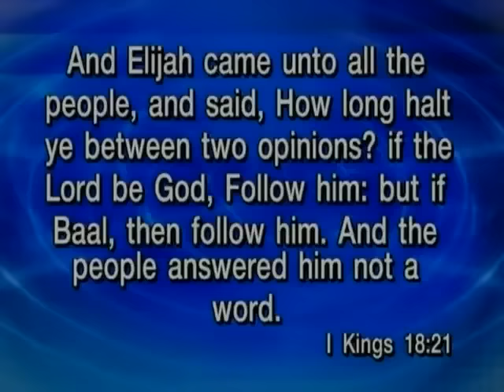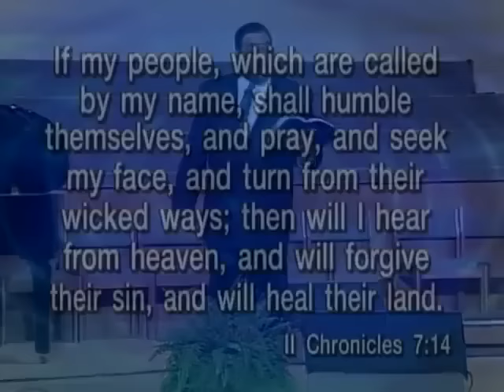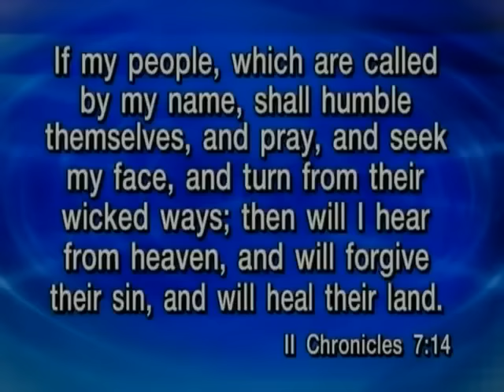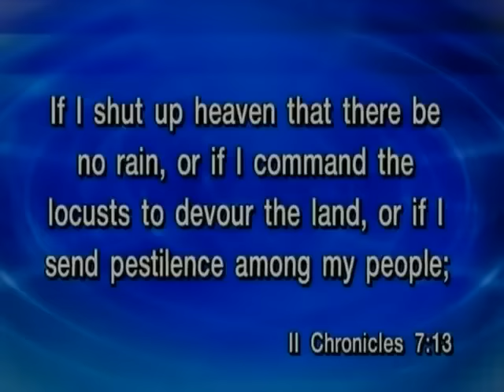Decisions | Walter Pearson